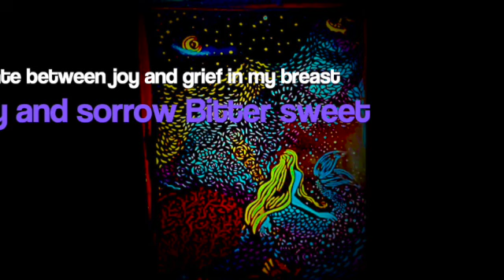alternate miba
オルタネイト

声と引き換えに
脚を手に入れた
人魚姫
悲喜こもごも

でも愛しい
王子様
他の人と
結ばれた

わかってた
にんぎょひめ
それでもいい
地上に上がって

ひと目会えれば
それでよかった
王子様
殺す気もない

人魚にも
戻る気も無い
束の間の
幸せでいい

さようなら。
人魚姫は
泡となって
消えた

これでいいの。
これでよかったの。
伝えられる
術もない

悲喜こもごも
悲喜こもごも
悲喜こもごも
悲喜こもごも

alternate
between joy and grief
オルタネイト
ビタースイート

alternate between joy and grief in my breast
joy and sorrow
Bittersweet